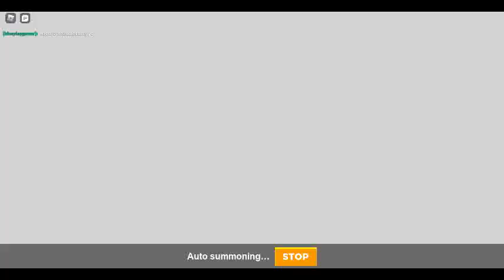playing bot clash part 52